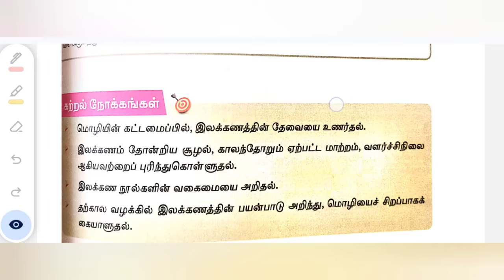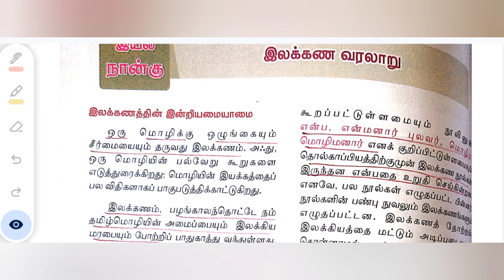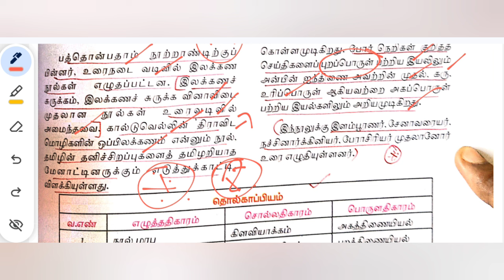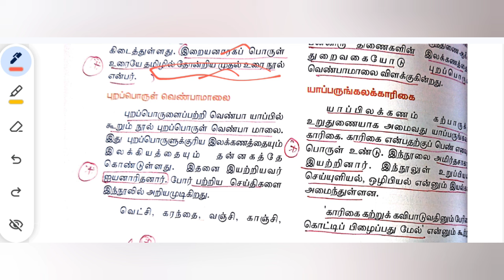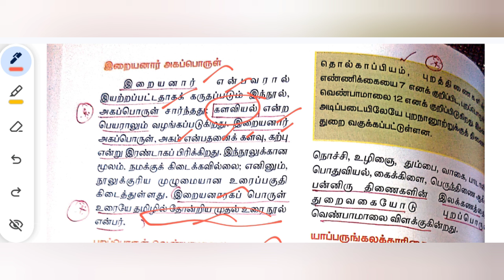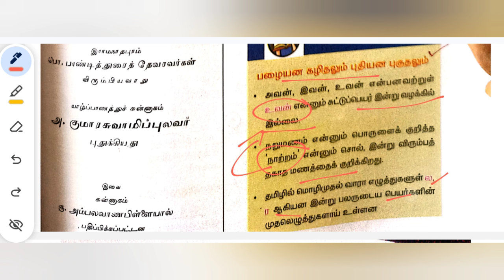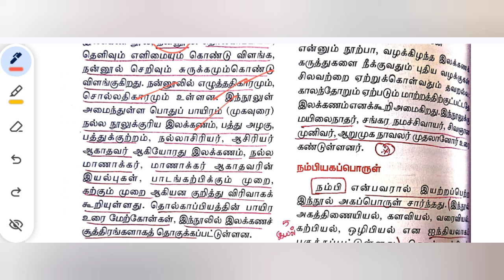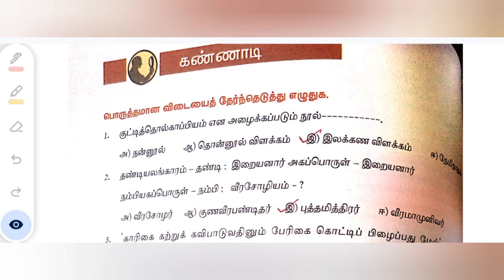11th சிறப்புத் தமிழ் இயல் 4 Part 1